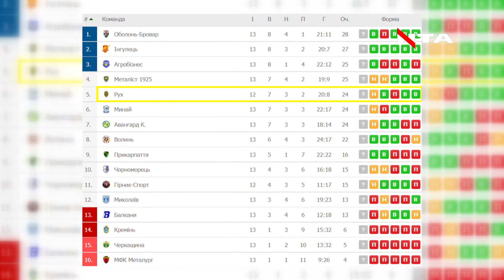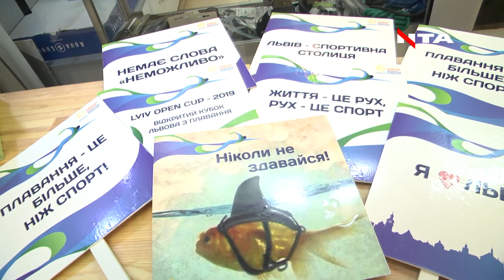НОВИНИ СПОРТУ НА НТА (14 жовтня 2019)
- Львівський «Рух» в 13-му турі Першої ліги України завітав у гості до закарпатського амбітного «Минаю»
- На турнір – як на свято. У басейні аквапарку понад 300 дітей з різних куточків України позмагалися за Кубок Львова з плавання